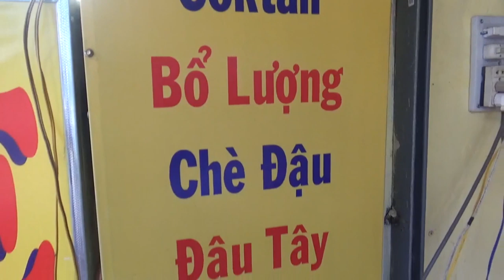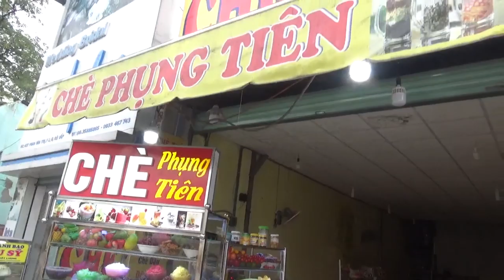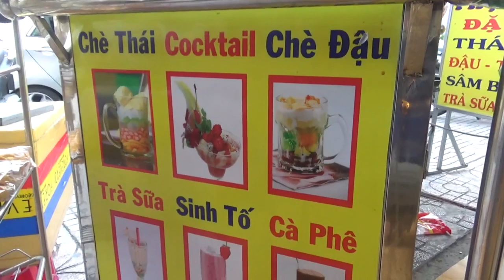Chè Phụng Tiên với đủ loại chè ngon, bán 25 năm ở Sài Gòn - Guufood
Quán chè Phụng Tiên tại 435 Phan Văn Trị,Phường 1, quận Gò Vấp. giờ hoạt động của quán từ 7h sáng đến 24h hàng ngày.
Tại đây, các loại chè được bán 15 ngàn đồng/ly. Riêng chè Thái thì 20 ngàn đồng/ly.
Bà chủ có hai cô con gái là: Phụng và Tiên nên đặt tên quán chè là Phụng Tiên . Cô Hoàng chủ quán Chè Phụng Tiên bán được 25 năm  ở Sài Gòn, trước kia cô bán ở huyện Nhà Bè và gần đây cô mở thêm quán tại đường Phan Văn Trị, quận Gò Vấp.
Không gian quán chè Phụng Tiên nhìn không rộng rãi, ngược lại chè nơi đây rất ngon và sạch sẽ. Quầy tủ chè sặc sỡ nhiều màu sắc nhìn rất đã mắt.
Quán có đủ loại chè như: chè Thái, chè đậu, chè trái cây, chè thập cẩm, chè nhãn, chè khúc bạch, chè sâm bổ lượng. ngoài ra còn có trà sữa.
 Với kinh nghiệm 25 bán chè của bà chủ, những loại đậu ở đây rất thơm và mềm. Đặc biệt quán cô có đóng ly nhựa kín cho khách mang về rất chắc chắn, an toàn.
Khoảng thời gian khách đông đến quán đến từ 16h chiều đến buổi tối, khách hàng có thể ngồi mặt tiền rất mát mẻ và thoáng ngắm xe qua lại ngay đối diện nhà hàng Vườn Cau, bên cạnh siêu thị Emart Gò Vấp
Chị em phụ nữ và rất nhiều các bạn sinh viên thường xuyên ghé ăn Chè Phụng Tiên và mua mang về .
Đây là địa chỉ ngon - bổ - rẻ- sạch sẽ- mát mẻ cho các bạn mê ẩm thực , hãy đến và ủng hộ chè Phụng Tiên nha các bạn